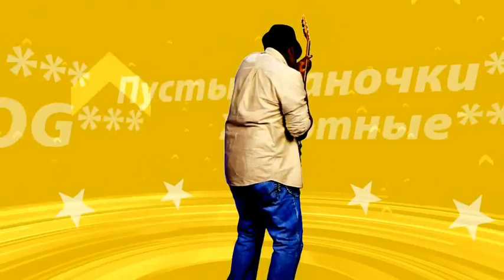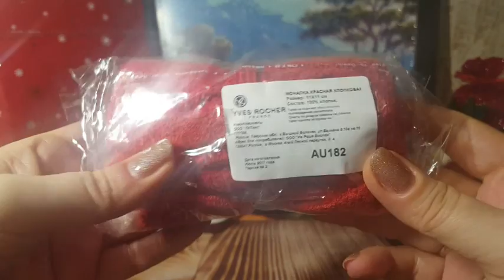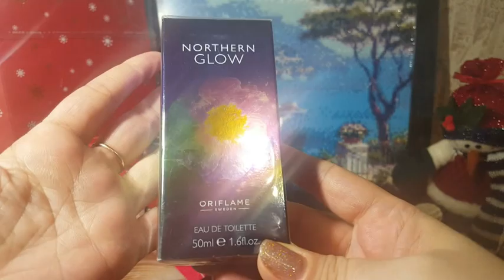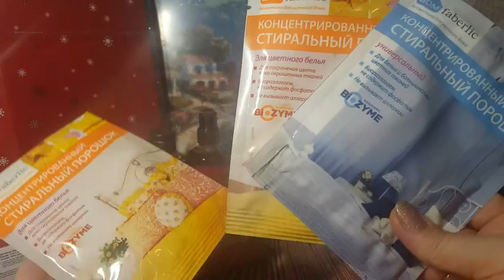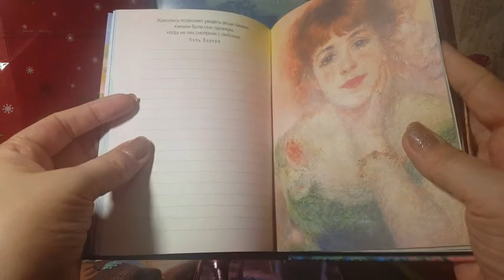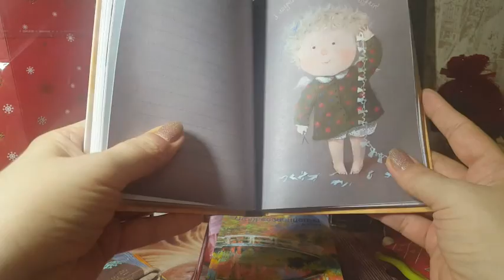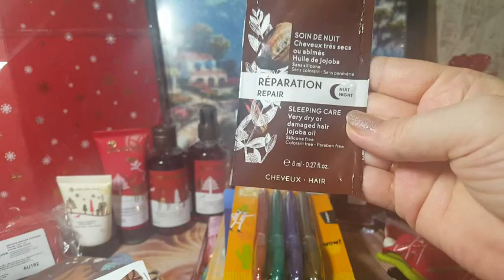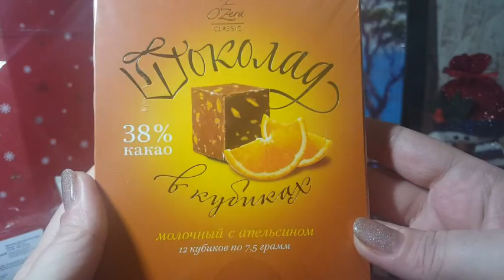Шикарная посылка от Александр VLOG